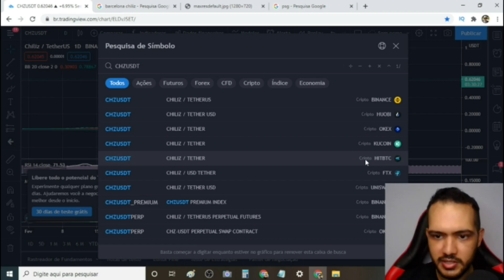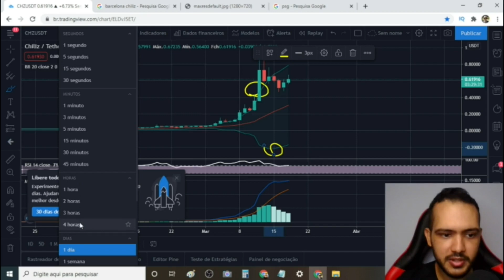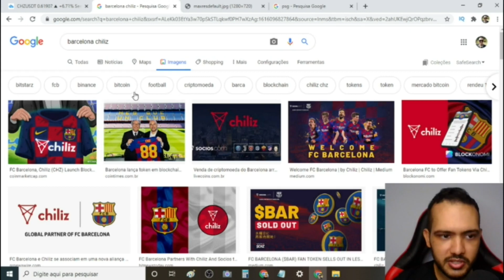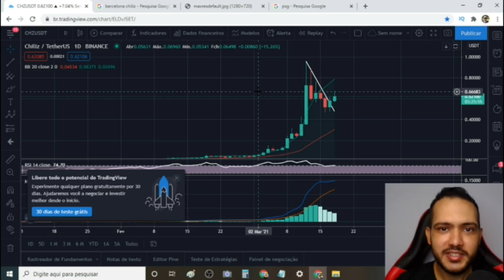Analise Gráfica da Chiliz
Não é porque apareceu no jogo do Barcelona que houve a alta da cripto e também por causa do tweet do PSG, mas sem, uma série de fatores somados.

🟢 Quer falar comigo sobre o treinamento? Meu Whatsapp